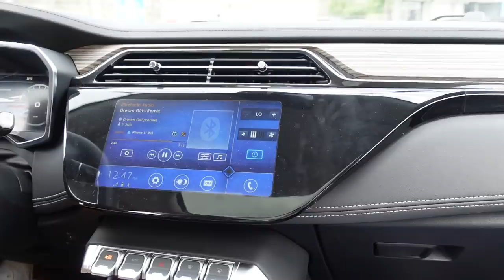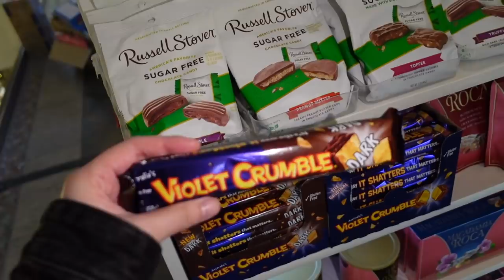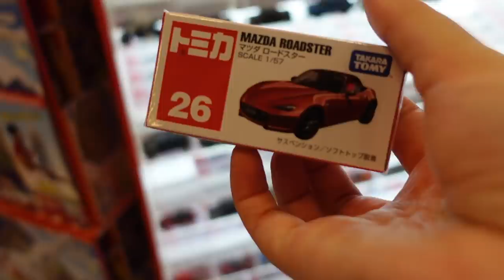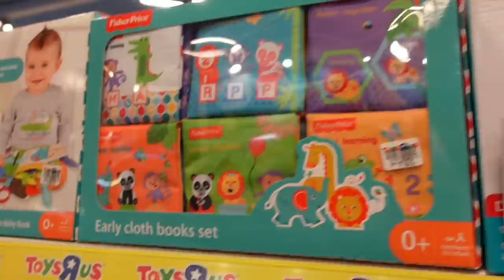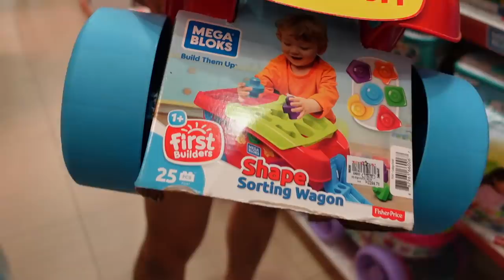DATE DAY IN THE CITY + ERRANDS! | ASHLEY SANDRINE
Hi loves! Hope you guys enjoy this vlog in the city!

xx
Ashley Sandrine